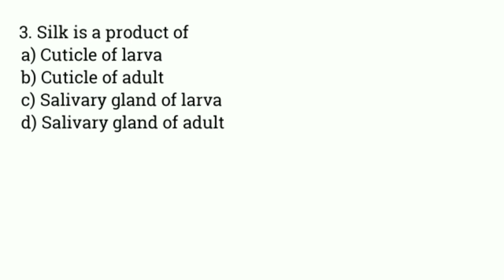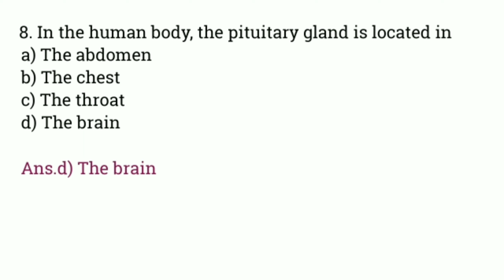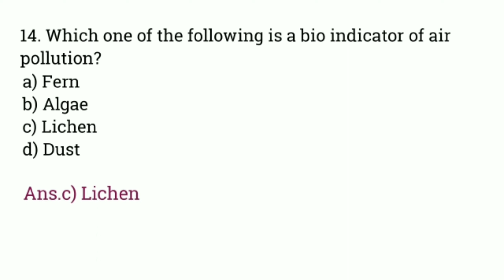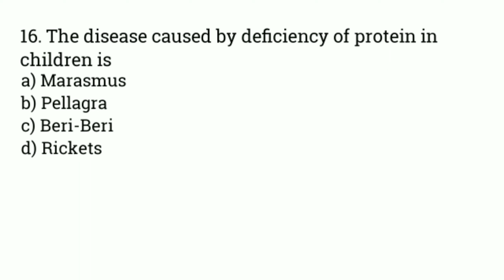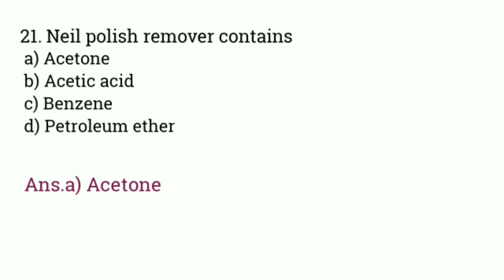General Science I सामान्य विज्ञान IGeneral Science MCQS I 25 Questions Of General Science I25 प्रश्न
General Science I सामान्य विज्ञान I General Science MCQS I 25 Questions Of General Science I 25 प्रश्न

Important Questions and Answers of General Science.
Questions with answers of general science.
General Science Gk Questions and Answers.
General Science Gk Questions.
General Science multiple choice questions answers.
General Science Important Questions.
25 general science mcqs.
general science mcqs.
25 important questions.
general science gk.
सामान्य विज्ञान के प्रश्न
25 महत्वपूर्ण विज्ञान के प्रश्न

Important Questions for:-

SSC Competitive Exams.
Defence and Railway Competitive Exams.
DSSSB Competitive Exams.
LIC/I.B.P.S and Public Sector Bank Competitive Exams.
Common Aptitude Test (CAT) Exam.
University Grants Commission--NET/SET/JRF
Career Aptitude Test.
NTPC/NDA/CDS and Delhi Police Recruitment Exams.
DDA and Railway Recruitment Exams.
Competitive Exams.
Government Jobs.